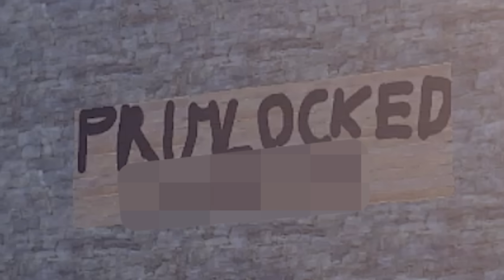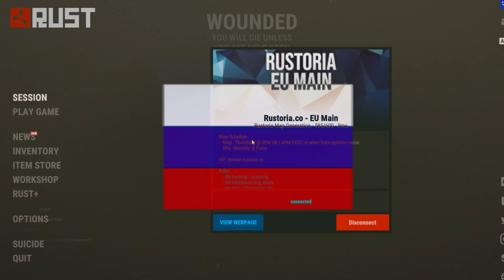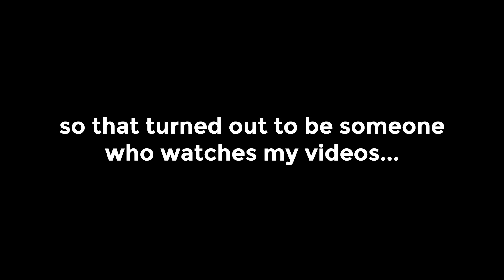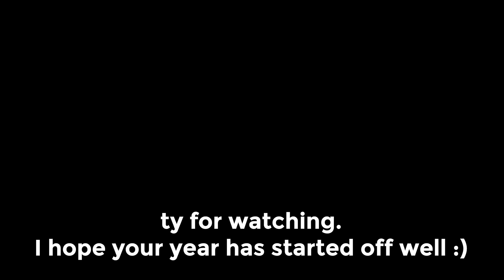The Most Offensive Game is Crazy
Rust is arguably one of the most offensive/toxic games (survival games) out there. Mostly because of it's proximity voice chat, which leads to some pretty interesting encounters. I played rust for around 20 hours for this video and met some unique characters. But the game itself is also one of the best survival games, so I tried my best to actually survive too...

Sugadaisy - Where the wildflowers grow

Rust Steam Description: The only aim in Rust is to survive. Everything wants you to die - the island’s wildlife and other inhabitants, the environment, other survivors. Do whatever it takes to last another night.
Procedurally generated worlds with map editor support
Host your own servers and with server-side modding support
Vehicles: horses, modular cars, hot air balloons, helicopters, trains and more
Complex electrical systems
Farming
New enemies, wildlife and factions
New monuments and areas to explore
Gestures and contact system
Musical instruments
Large train network
Huge recent graphics overhaul